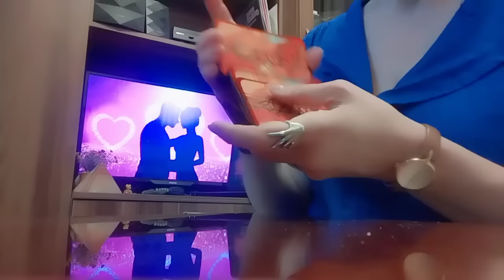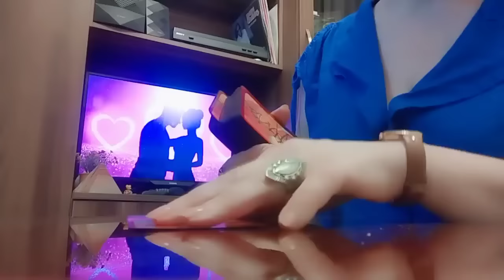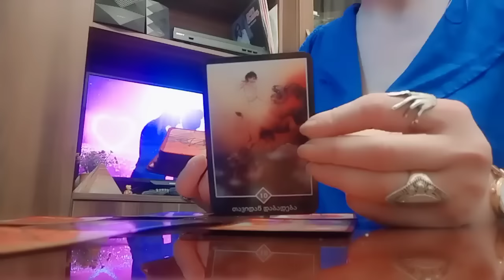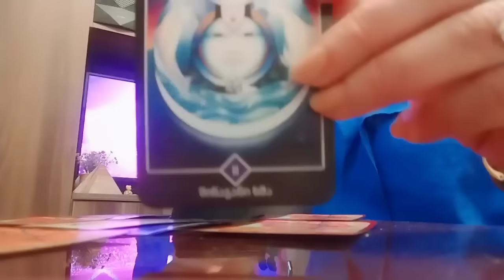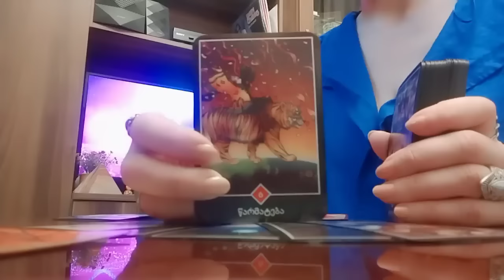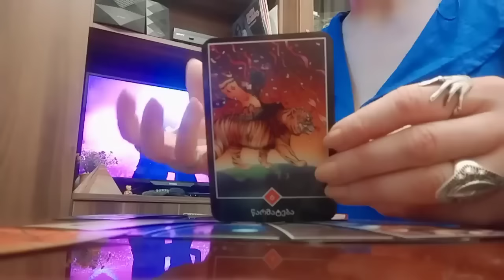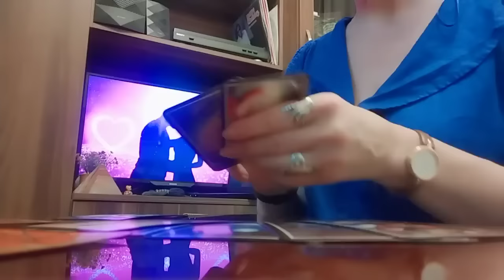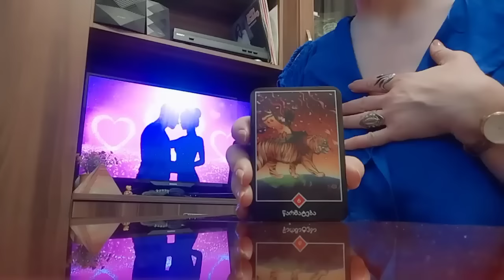რა იქნება ის ახალი ფურცელი თქვენს ცხოვრებაში?✨💕💒💫✨